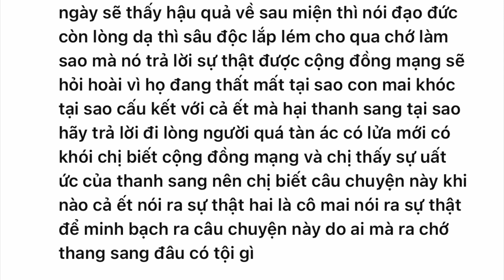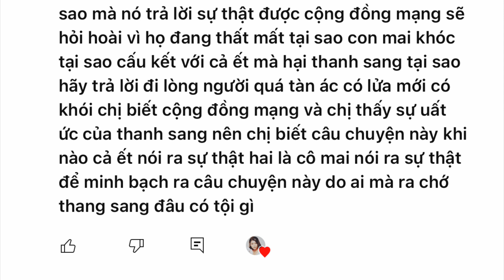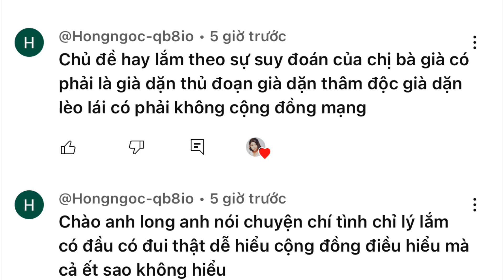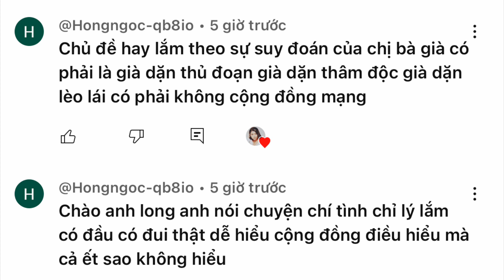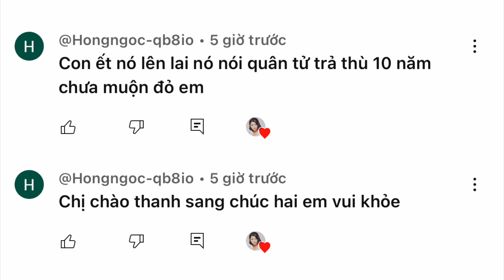Bà Gina lại bốc phốt gian trá , lọc lừa cđm .